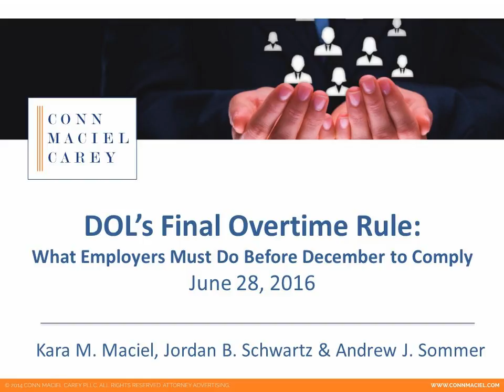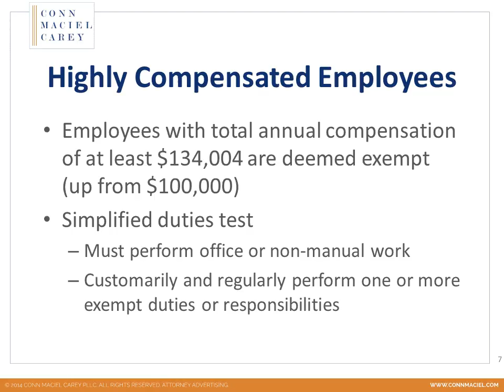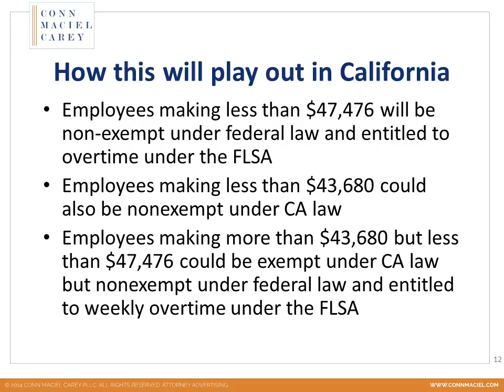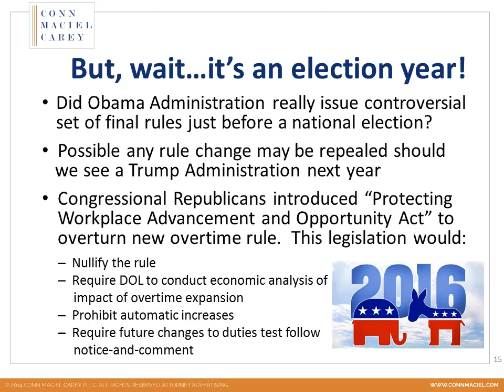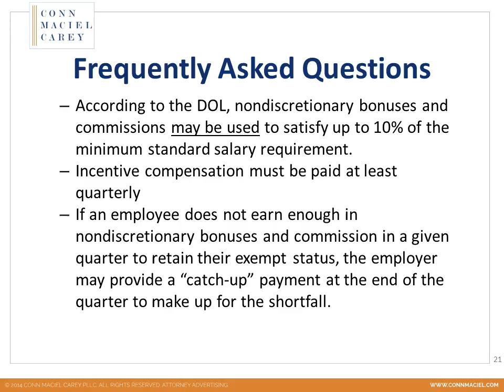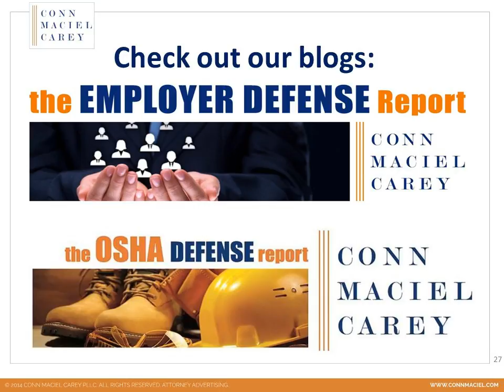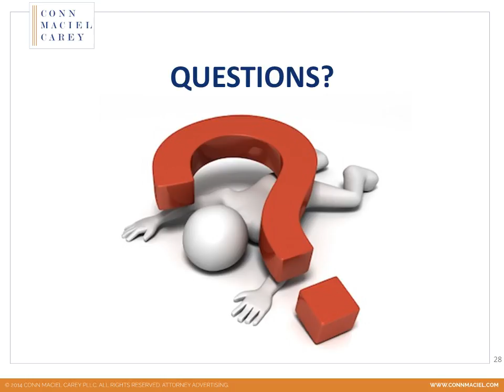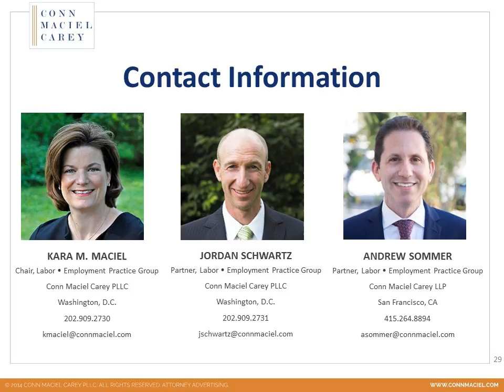DOL's Final Overtime Rule: What Employers Must Do Before December to Comply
A webinar from Conn Maciel Carey PLLC.